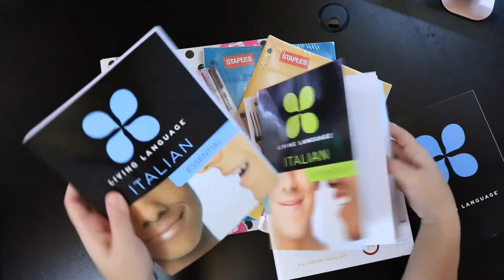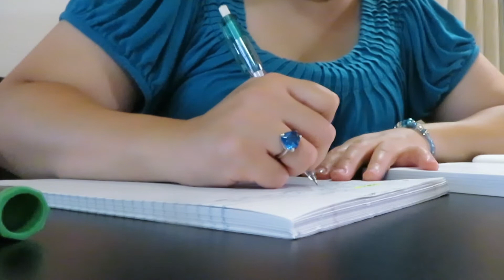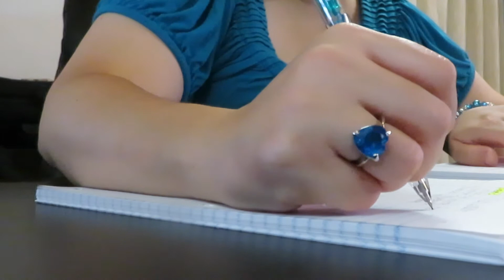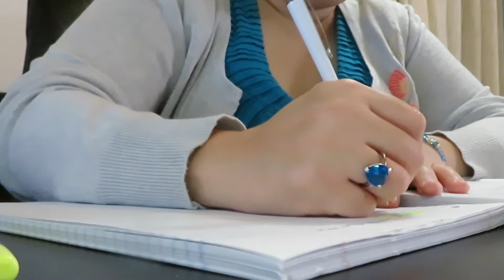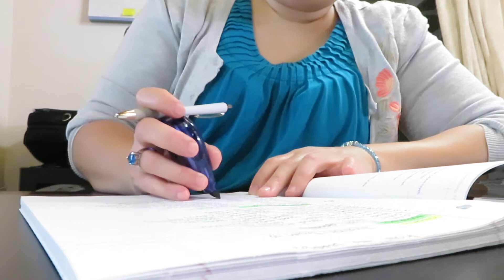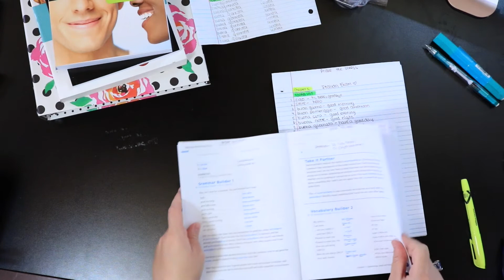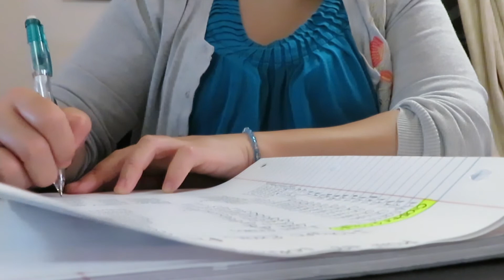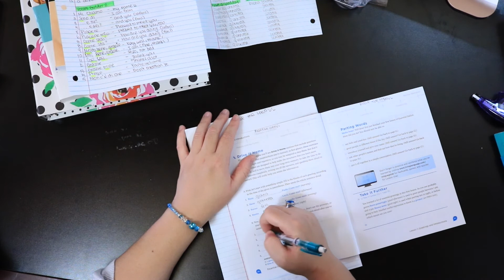Study with Me #8 I Back to School I 90 Minute Study Session I Grace The Violinista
Study with Me #8: 90 Minute Study Session ( no music )

Today’s the 1st day of School for me~
Which means ….BACK TO The STUDYLIFE~
I have been studying on and off during the summer, but it’s been so crazy.
But since I have my first doctorate exam in a few week~
Gotta get back to the work!

Hope everybody is having a great start to the new school year!!

More From GraceTheViolinista!

If you enjoyed this video and would like to support my youtube channels, please consider donating

 Now for them hashtags~!*
Grace The Violinista, 권은혜 바이올린, Violin VLOGS
Grad School Life, Back to School, Get back into Shape,
Violin Life
Violin Video
Study with Me
Study video, 1st day of school, Christian Woman
90 min study